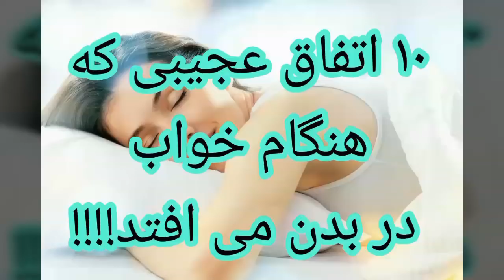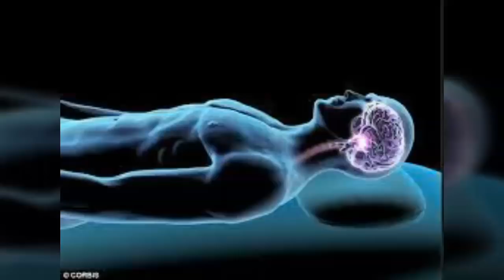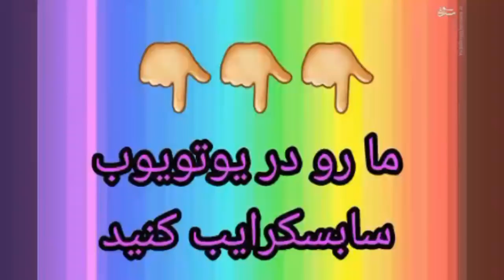۱۰ اتفاق عجیب در بدن هنگام خوابیدن که اتفاق می‌افتد!